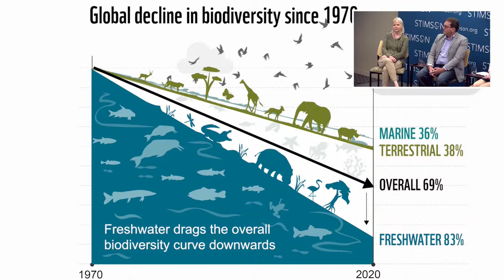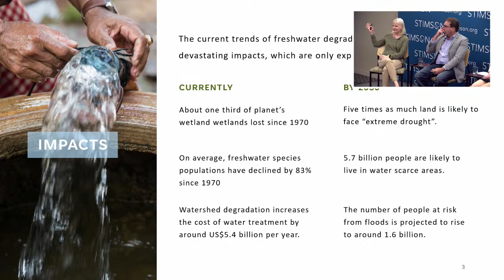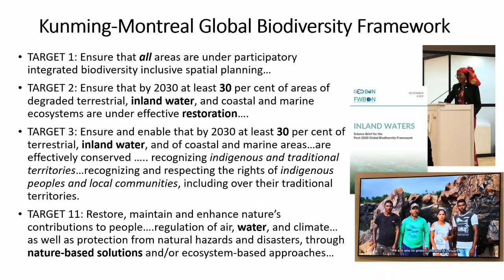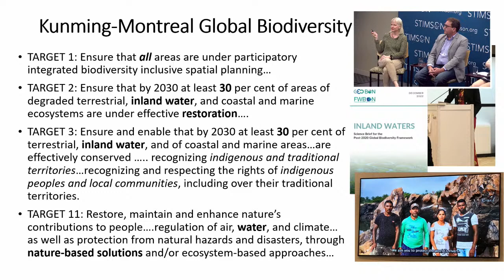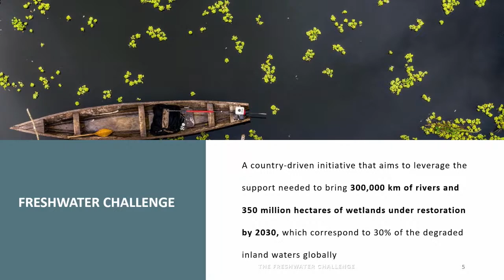Chasing Giants: Saving the World’s Largest Fish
Freshwater rivers, lakes, and wetlands form some of the world’s most critical and biodiverse ecosystems. However, that immense biodiversity is at risk: Nearly one-third of freshwater fish are threatened with extinction. Among those at-risk species are some of the world’s largest fish and iconic species such as the Mekong giant catfish, stingrays, sawfish, and alligator gar. Join us for a discussion with Zeb Hogan (host of NatGeo’s Monster Fish and co-author of new book Chasing Giants), Mary Melnyk, Stefan Lovgren (co-author of Chasing Giants), and Michele Thieme on giant fish and why protecting them matters for the future of our world’s freshwater ecosystems.